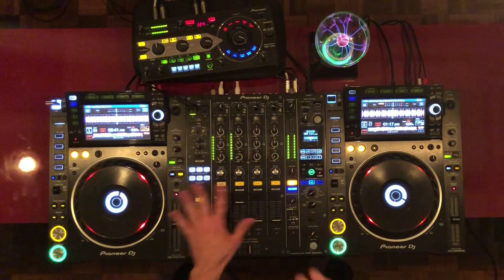1 minute mix: Ideias para mixagem DJ 004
Eu sou um NERD que adora criar, tocar e ensinar música No meu canal você irá encontrar uma oficina para evoluir a forma que se expressa com a sua arte Jayboo aka Mateus B / Siga-me online:

Adoro poder modular o filtro ao vivo esse recurso está disponível no Pioneer RMX1000, também no mixer da Allen Heath xone 92

Essa modulação basicamente é um abre e fecha do filtro que você controla a velocidade Na produção utiliza-se muito esse recurso!

Conquistar o domínio dos equipamentos é algo que realmente eleva o nível da discotecagem para outro patamar…

Depois que fui a fundo em cada botão uma nova realidade se abriu!